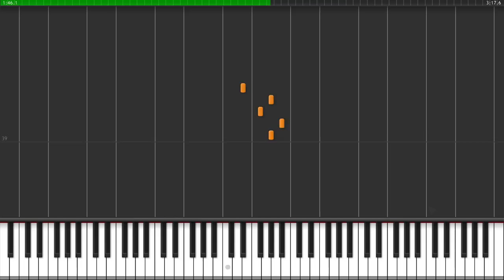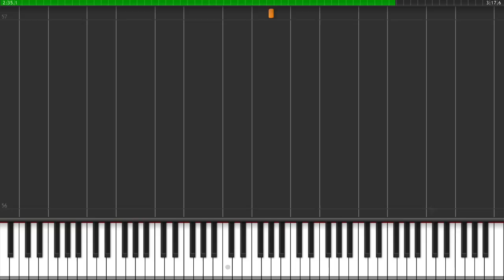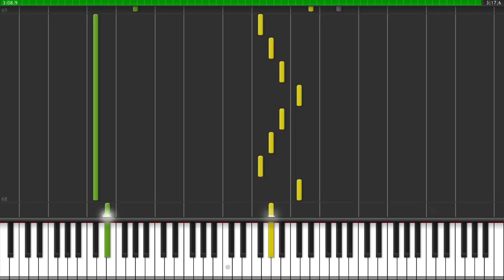Shenmue 2 - Green Market Qr. Night (Synthesia)